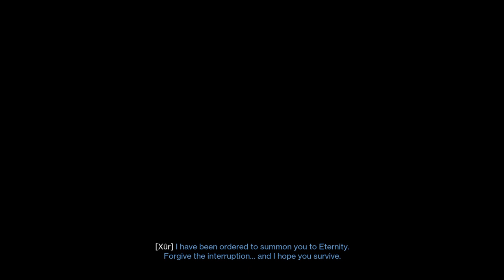Destiny 2 - Doing Xur Dares With FreeFl0w And Ellie Til I Fell Asleep - EmEllSie Plays